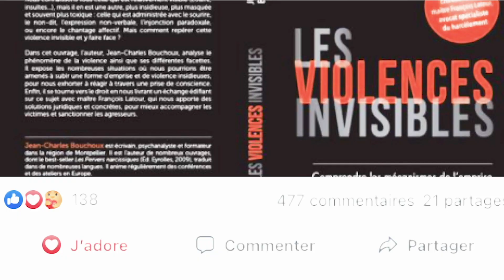La couleur des Violences Invisibles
-- LIENS --
La psychologie peut aider à recouvrer le bien-être. Elle permet de se libérer de ses problèmes, son anxiété, ainsi que quitter l'isolement psychique qui mène à la dépression, au blâme et à la tristesse...Que vous soyez un couple, une famille, ou même des parents, des connaissances basées sur la psychanalyse, l'hypnose, et la psychothérapie vous seront nécessaires pour cerner ce que l'inconscient veut cacher et c'est ce que offre cette chaine…
►Tu ne connais pas la playlist Fractale ?